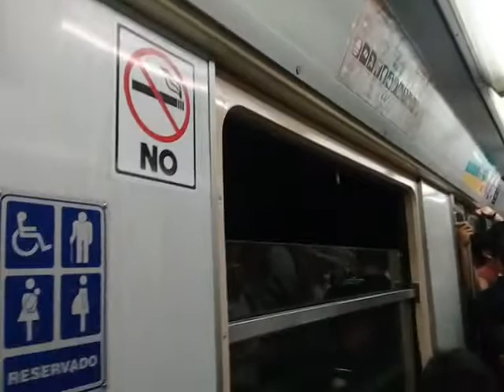Linea 9 NC-82 borracho en las estaciones velódromo y mixuca